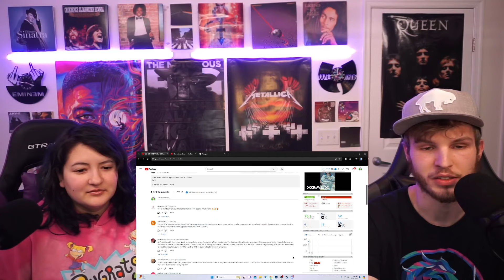COCONA ATE THIS! | Dirt Off Your Shoulder (REACTION WITH LYRICS!)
84k!! So grateful! Let's get to 100k in 2024!🙌

Ignore this upcoming SEO hoopla:
cocona reaction, cocona xg reaction, cocona dirt off your shoulder reaction, first time listening to cocona